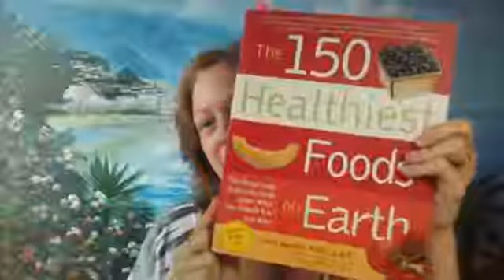Peanuts - they are not really nuts!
WHAT?!? Peanuts aren't NUTS?!?!